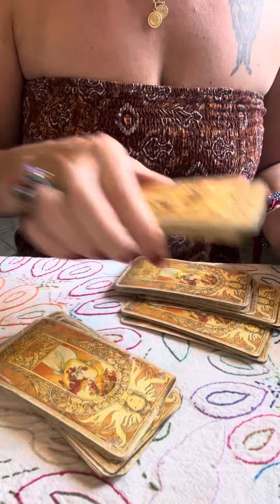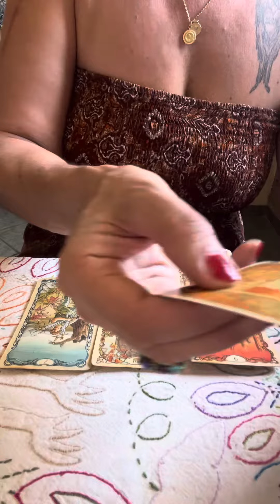🔮JUNGFRAU KRAFT DEINER GEDANKEN😱Tarot Horoskop Jungfrau🌸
aleynatarot

Aleyna